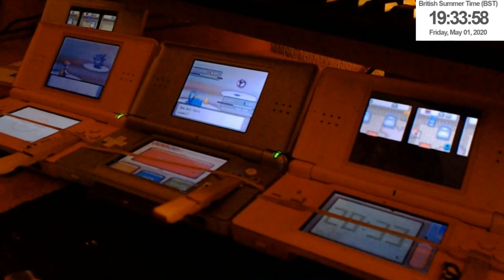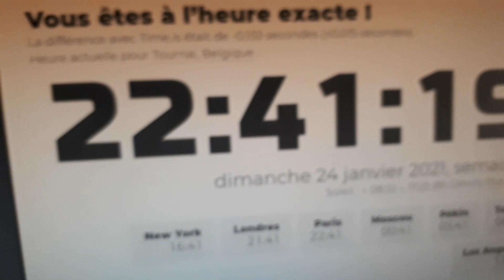[LIVE][WSHC#80] Shiny Zigzagoon/ Zigzaton Shiny après 44 RE's sur Pokémon Y ! (Phase 5)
Oui oui oui oui oui